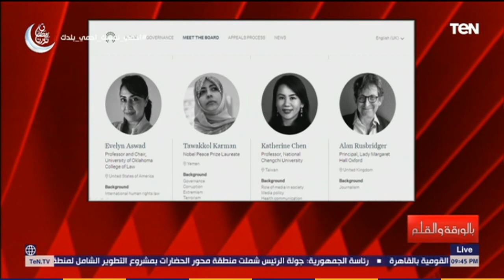مؤيدة للإخوان وتجالس أردوغان.. من هي توكل كرمان المنضمة لمجلس حكماء فيس بوك؟ والديهي يحذر